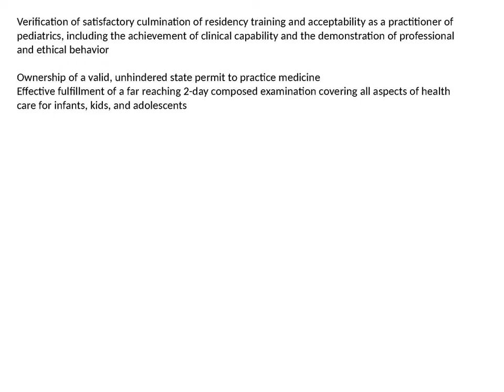What Is a Pulmonologist Pulmonary Specialist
dr meenu purwaha is a Gynecologist in Ganesh Nagar, Delhi and has an affair of 21 years in this field. Dr. Meenu Purwaha hones at Central Hospital in Ganesh Nagar, Delhi . dr seema bhasin is a Gynecologist in Kirti Nagar, Delhi and has an affair of 19 years in this field. Dr. Seema Bhasin rehearses at Kalra Hospital in Kirti Nagar, Delhi . For more details, you can visit this